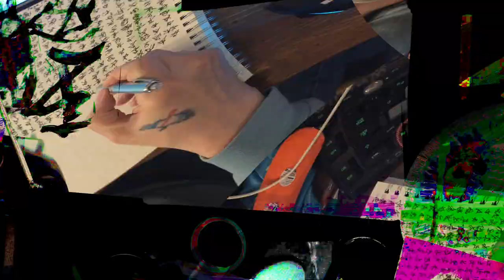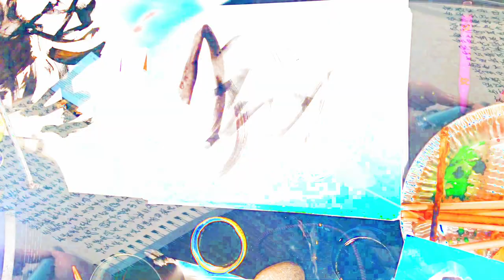[EPILEPSY WARNING] Movie 24 02 15 23h51m00s